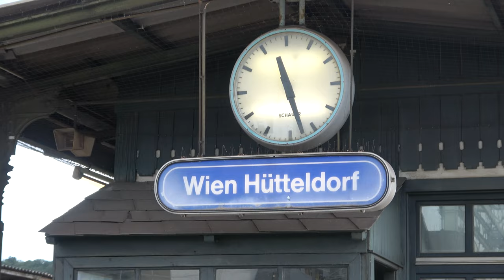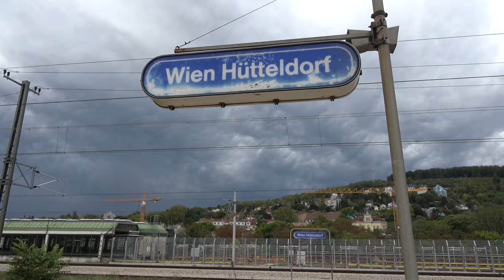Österreichisch Züge Vlog #208 - Wien Hütteldorf Bahnhof 15.10.2023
00:00 - Einleitung
00:08 - Karte
00:32 - DB Stadler KISS BR 4110
01:50 - CJX 5 (Zug-Nr. 1914) Wien Westbahnhof - Weißenbach-St.Gallen Bahnhof
03:02 - Ankunft S 50 (Zug-Nr. 20016) Wien Westbahnhof - Neulengbach Bahnhof
04:19 - S 80 (Zug-Nr. 25028) Wien Hütteldorf Bahnhof - Wien Aspern Nord Bahnhof
04:35 - Abfahrt S 50 (Zug-Nr. 20016) Wien Westbahnhof - Neulengbach Bahnhof
05:43 - Zugankündigung
06:47 - WB 912 Wien Westbahnhof - Salzburg Hbf
08:29 - WB 963 Salzburg Hbf - Wien Westbahnhof
10:48 - Wiener U-Bahn-Züge
11:49 - S 50 (Zug-Nr. 20211) Tullnerbach-Pressbaum Bahnhof - Wien Westbahnhof
14:40 - REX 51 (Zug-Nr. 1630) Wien Westbahnhof - St.Pölten Hbf
15:35 - REX 51 (Zug-Nr. 1627) St.Pölten Hbf - Wien Westbahnhof
16:10 - Outro